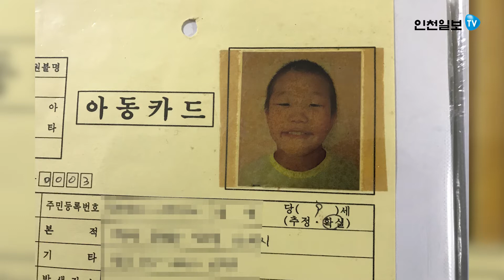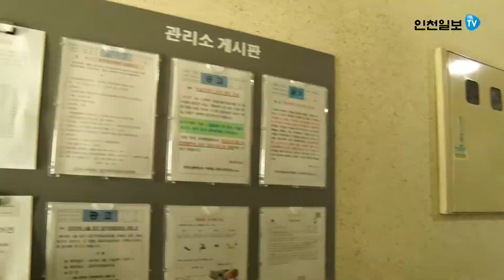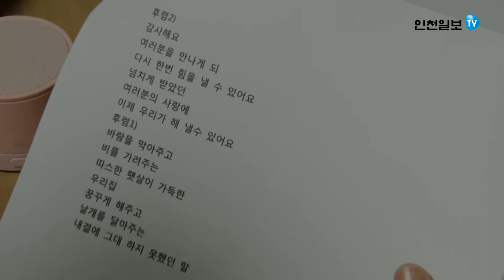[가정의 달 특별기획 다큐] '가족의 의미' - 바리스타 범석 씨의 울타리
지적장애 3급 이범석(21·사진) 씨. 언어 소통조차 힘겹지만 꾸준한 노력으로 바리스타 자격증을 따 취업에 성공했습니다.

인천 남구 학익동 자택에서 일터가 있는 서울 강서구 제주항공 카페 '모두樂'까지 대중교통 편으로 출퇴근한 지 1년 넘은 어엿한 직장인. 이 씨 곁엔 초등생부터 고등학생까지 6명의 동생 그리고 큰이모 내외가 있습니다.

친부모에게서 버림받았거나 특별한 사연(?) 탓에 함께 살 수 없는 아이들이 모둠가정을 이룬 남구신나는그룹홈이다. 황은영 변호사 가족이 남구신나는그룹홈 구성원들과 한데 어울려 인천대공원 봄나들이에 나섰습니다.

각기 사연은 다르지만 새로운 가정을 이룬 이들의 해맑은 얼굴. 위기 아동·청소년이 가정을 꾸려 서로에게 버팀목이 돼주는 삶의 현장. 인천일보TV가 전해드립니다.